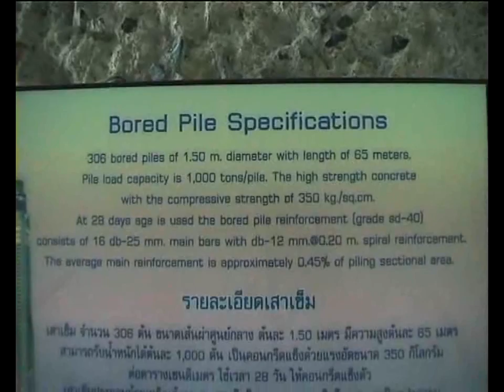THAILAND : Bangkok,a 360°view from 305m high Bayoke II Tower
Sightseeing from the Bayoke II  Hotel,you can go up with a Elevator for 2-3 Euro to the Sightseeing-Plate on the roof.
You can see the skyline,a must do  for every Tourist.